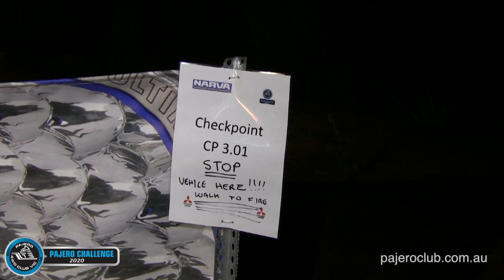2020 Pajero Challenge Preview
The next Pajero Challenge is on the 8th & 9th of February 2020. This annual event is organised by the Pajero 4WD Club of Victoria and has become one of the best and most challenging self guided, off road Navigational events in Australia. You can register at pajeroclub.com.au.